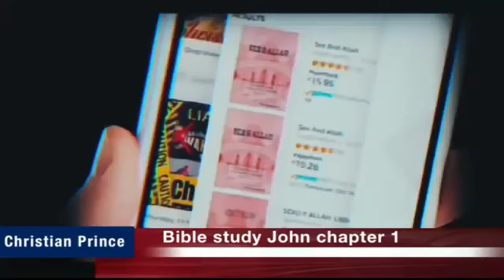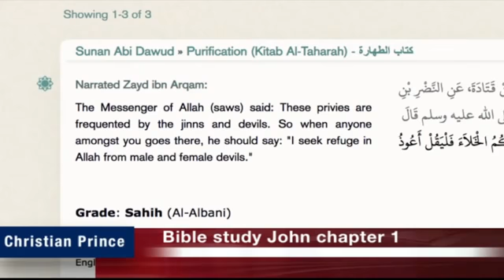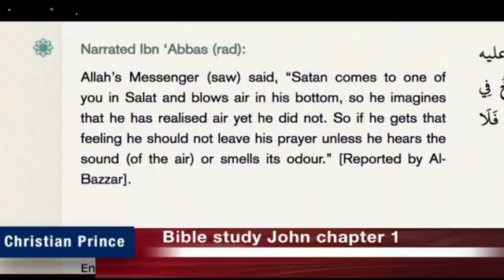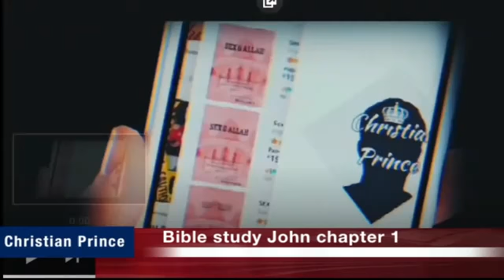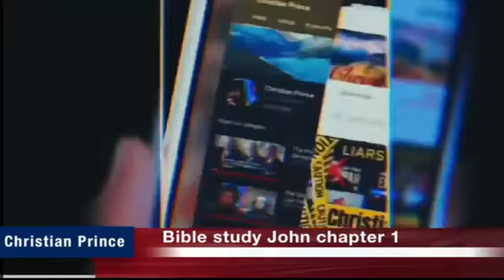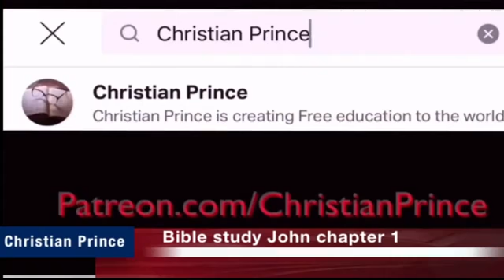ONLY A PROPHET COULD HAVE KNOWN THIS, 1440 years ago...Amazing!